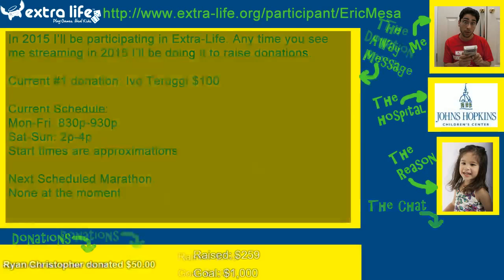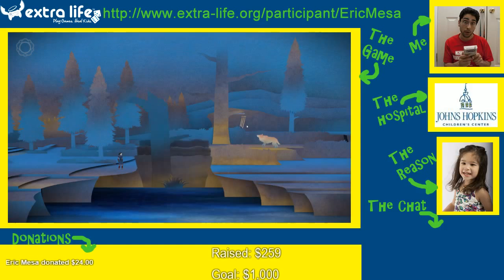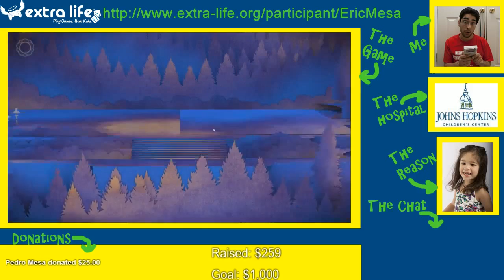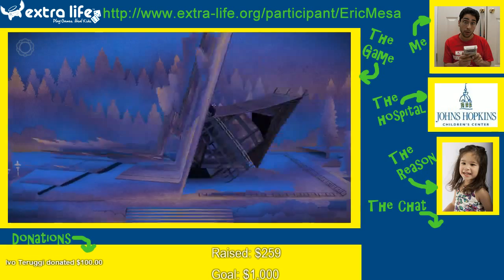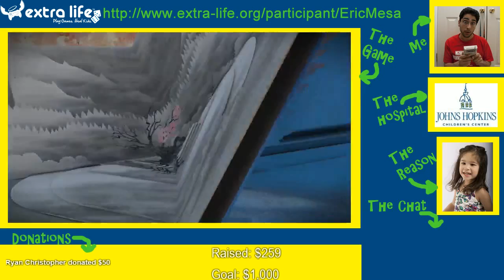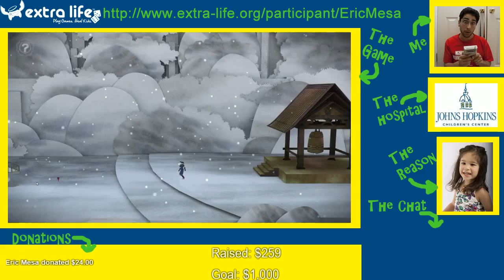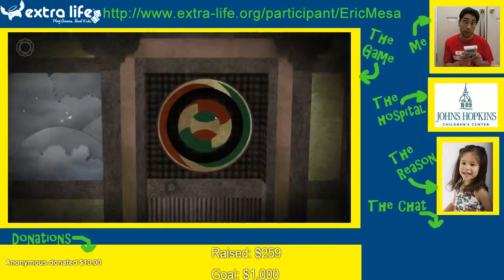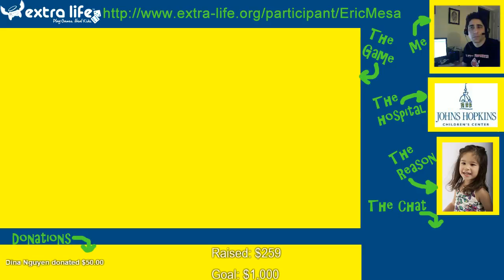Extra Life Cast: Tengami Session 1 (Local Recording)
I've been looking forward to this game for almost as long as I was looking forward to playing Road Not Taken. The beautiful art style drew me to the game and the puzzle aspect made me want to play it.

I play for just about 42 minutes and finish the first two puzzles. Based on Steam Achievements appearing to be tied to the puzzles, it looks like I'm halfway through the game.